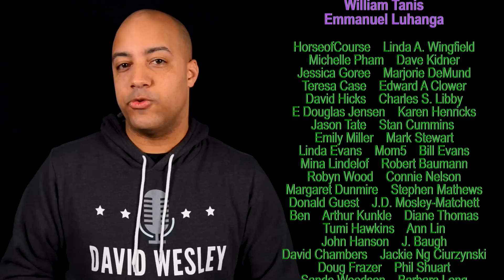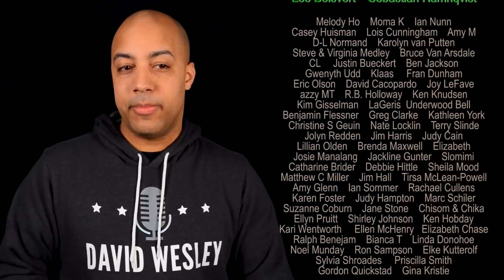One of These Days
Words and Music by Jeromy Deibler

"One of These Days" was a hit CCM song released in 1998 by FFH (Far From Home) on their debut album, "I Want To Be Like You."  I've been wanting to record a version of this song about heaven for many years,  since my grandmother passed away in early 2016.  I look forward to being reunited with friends and family that are now with the Lord, and to see my Saviour face to face!